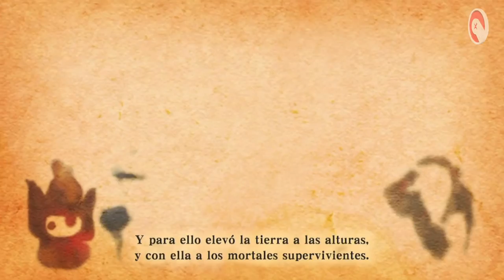¡Regresamos a Skyloft! Pero Ahora en HD | TLoZ: Skyward Sword | XenoNetas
En este capítulo de XenoNetas, nos aventuramos a uno de los juegos menos populares de la franquicia de Zelda, ya sea por lo lineal o repetitivo de sus jefes, o sus extraños controles, Skyward Sword no es de los favs de muchos, pero ahora viene en HD, ¿Vale la pena volverlo a jugar o jugarlo en todo caso? Eso lo sabremos en el capítulo de hoy.

Seal: vinsel_castro
David: dc.alley
Mario: mariiokennedy
Javi: javierdernt

Twitch.tv/xenomenoide

Xenomenoide

Xenomenoide